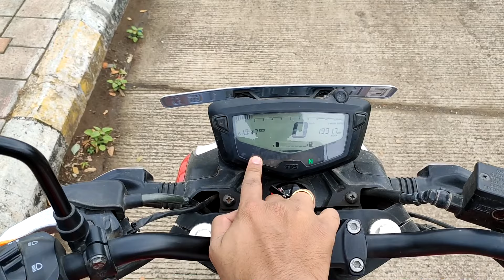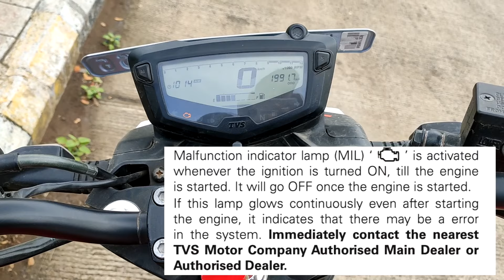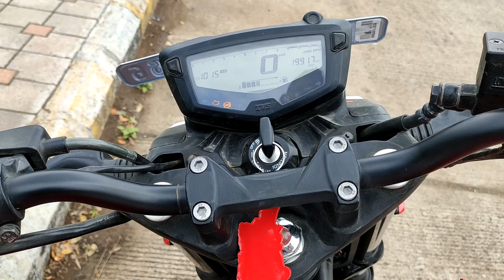TVS Apache RTR 160 4V BS6 | What is Engine Malfunction Light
Malfunction indicator lamp, engine light on digital console meter.

What is a Malfunction indicator lamp?
How to read engine icon in TVS Apache RTR 160 4V BS6
What is the solution if the engine icon glows continuously?